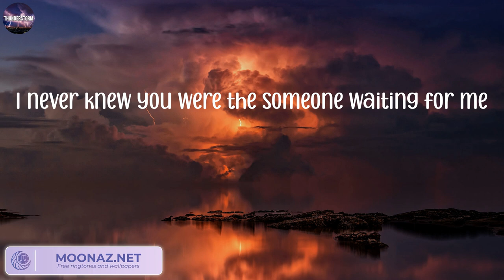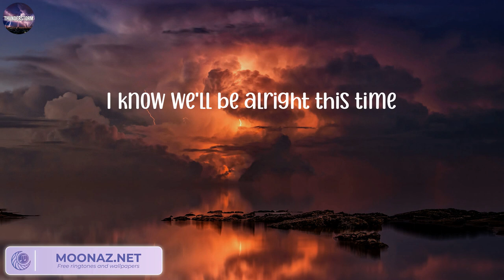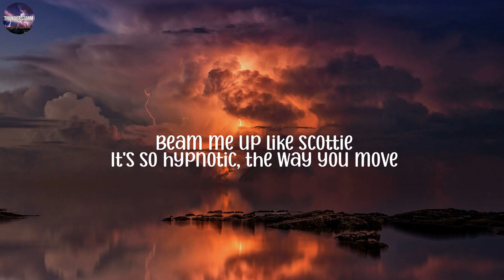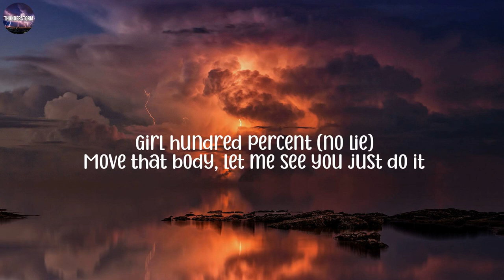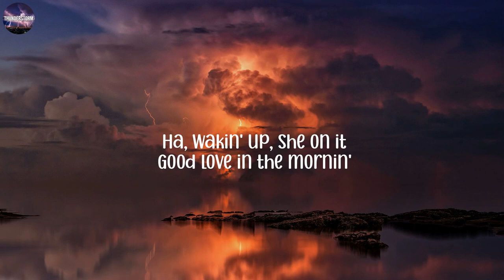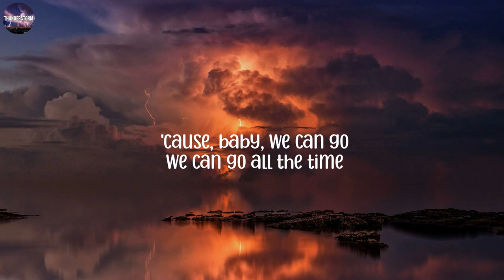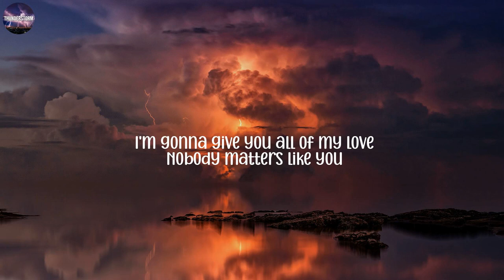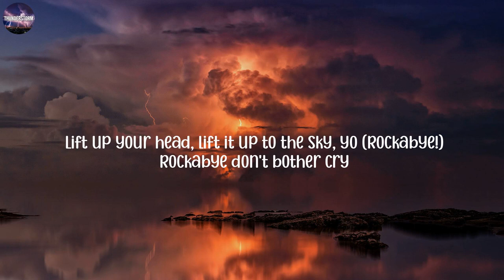Perfect - Ed Sheeran, Sean Paul, Justine Skye, Tyga, Clean Bandit,...(Mix Lyrics)